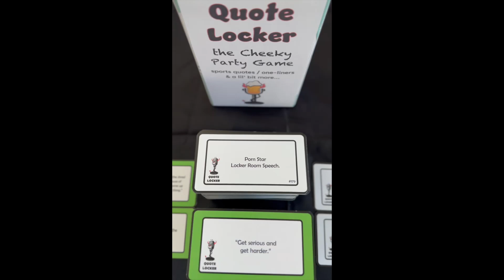Petar Invites You to Play the Quote Locker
Easy to follow steps on how to play the cheeky party game for Rookies and All-Stars...